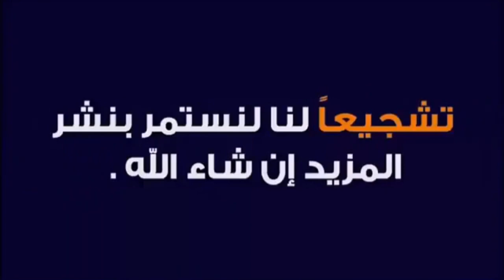"مسلم"يفتتح أول متجر تجاري له بطنجة 😲 "كابايرو "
أمل صقر 🙄 زوجة مسلم تحضر إفتتاح متجره الجديد لتسويق  🤩
مسلم يفتتح اول متجر لماركة Caballero